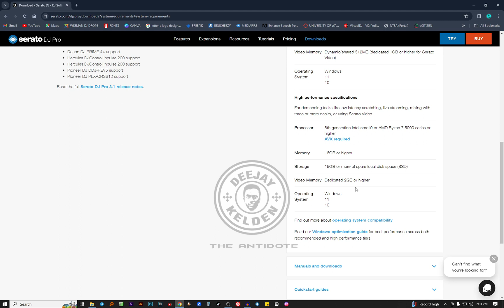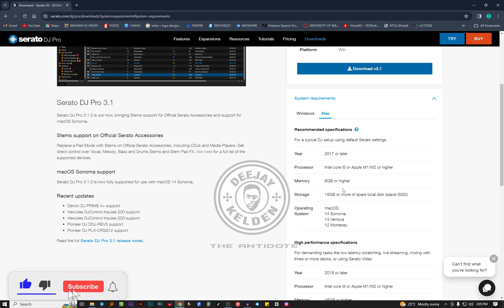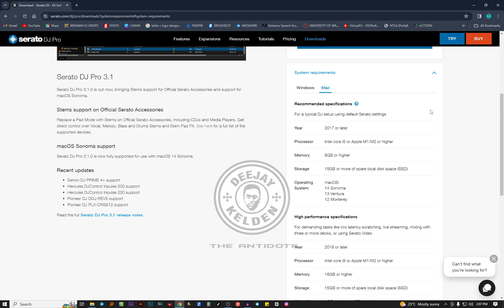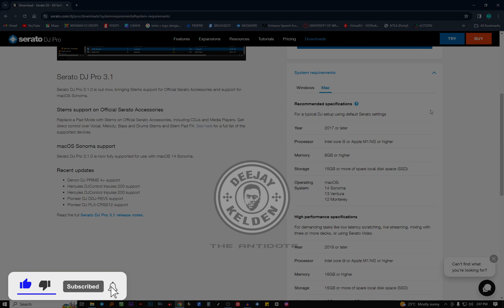BEST LAPTOP FOR DEEJAYING, Serato DJ Pro computer specifications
This describes the minimum requirements for running Serato Dj Pro on windows pc and Mac Os

Password - DJKELDEN [In capital letter]

SPECIFICATIONS FOR WINDOWS
For a typical DJ setup using default Serato settings
Processor - 6th generation Intel core i5 or AMD Ryzen 5 3000 series
Memory - 8GB or higher
Storage - 15GB or more of spare local disk space (SSD)
Video Memory - Dynamic/shared 512MB (dedicated 1GB or higher for Serato Video)
Operating System Windows: 11 Or 10

High performance specifications for window
For demanding tasks like low latency scratching, live streaming, mixing with three or more decks, or using Serato Video
Processor - 8th generation Intel core i9 or AMD Ryzen 7 5000 series
Memory - 16GB or higher
Video Memory - Dedicated 2GB or higher

SPECIFICATIONS FOR MAC OS
Year - 2017 or later
Processor - Intel core i5 or Apple M1/M2 or higher
Operating System macOS:
14 Sonoma, 13 Ventura ,12 Monterey

High performance specifications mac os
Year - 2018 or later
Processor - Intel core i9 or Apple M1/M2 or higher
Video Memory - 4GB or 14-core GPU or higher
Operating System macOS:
14 Sonoma
13 Ventura
12 Monterey

This YouTube channel is not monetized due to copyright.
Feel free to tip or buy the dj some coffee

ALL RIGHTS BELONG TO THEIR RESPECTIVE OWNERS Our understanding is that these videos are in correlation to Fair Right Use, however given that it is open to interpretation, if you identify a video on this channel that infringes your copyright, privately send us an email on and we will remove it immediately.